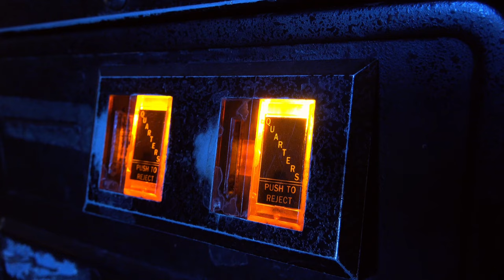Donut Dodo - arcade game - Launch Trailer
If a long lost arcade game from 1983 resurfaced today, it would be Donut Dodo. Tough as nails, no continues and challenging for the whole family!

Donut Dodo is a light-hearted arcade game reminiscent of classics from the early 80's, such as Donkey Kong, Popeye and Burger Time. You play as Baker Billy Burns, on a quest to collect all donuts from the insatiable bird.

- 5 single-screen levels plus a bonus stage, each with their own distinct mechanics and challenges
- incredibly tight controls (no cheap deaths) for frantic single-player arcade gameplay
- old-school 4:3 screen with a 16-color palette
- an original chiptune soundtrack by the very talented CosmicGem
- worldwide leaderboards, limited to 3-character initials, arcade style